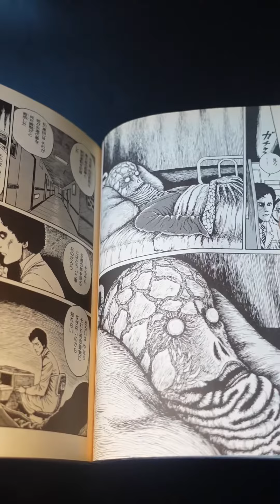做一个伊藤润二老师《长梦》手办｜粘土手办制作过程｜手办上色｜无聊的李哥zZ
*胆小慎入*做一个伊藤润二老师的《长梦》手办

大家好，我是爱做各种动漫手办的李哥，欢迎来到我的YouTube频道！
如果喜欢我的作品欢迎点赞、评论、转发👍

🔺更多更新
抖音：无聊的李哥zZ